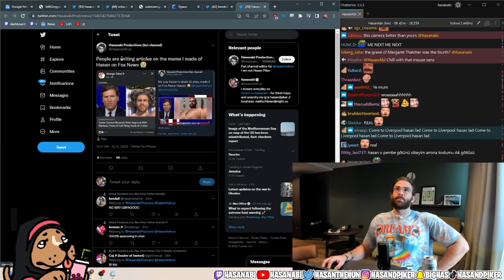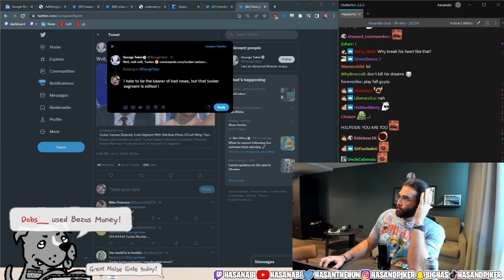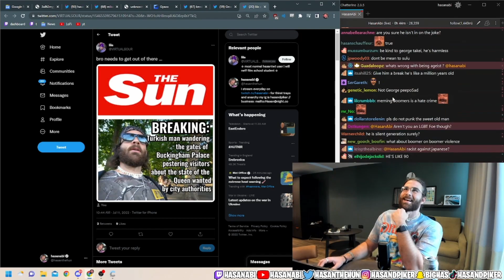George Takei Tweets Hasan's Fox News Tucker Carlson Meme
↯ 1000 Subscriber Giveaway - Sub for free with Bell Notifications on so you get notified of the Giveaway Video Post when we hit!

↯ Welcome to HasanAbi Spectator. A daily source of Hasan's latest commentary, fully edited with cussing removed.

↯ In this clip, Hasan find that George Tekai from Star Trek has tweeted about him being "on" Fox News LUL

↯ Keep up to date with Hasan's latest thoughts and critiques of recent events on his Official Channel: Live @ 11am PST every day